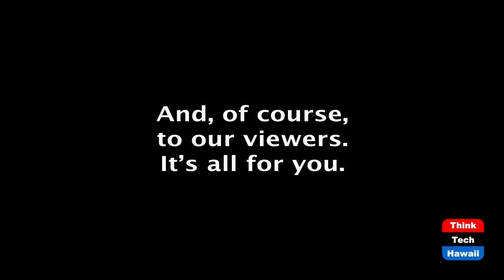Update on the Spread of Covid (Community Matters)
It's not going to go away anytime soon.  The host for this episode is Jay Fidell.  The guest for this episode is Duane Gubler.

Dr. Duane Gubler, Emeritus Professor of Emerging Infectious Diseases at Dluke-NUS Medical School in Singapore, will help us understand the global status and trajectory of the pandemic.